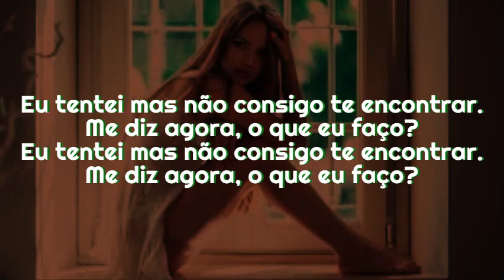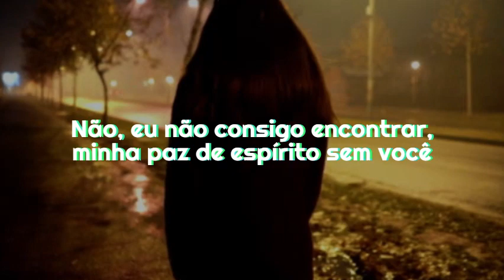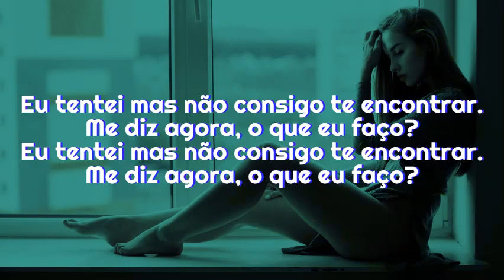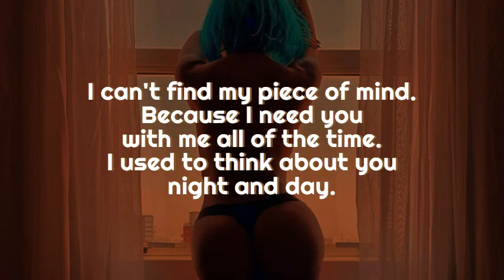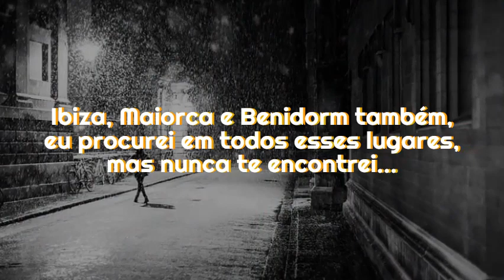New Order - Mr Disco Legendado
Banda: New Order.
Ano de lançamento: 1989.

New Order é uma banda inglesa de rock e música eletrônica formada em Manchester, no ano de 1980, por Bernard Sumner (vocais, guitarra e sintetizadores), Peter Hook (baixo e sintetizadores) e Stephen Morris (bateria, sintetizadores e programação) – os membros remanescentes da banda Joy Division após a morte do vocalista Ian Curtis – com a adição de Gillian Gilbert (guitarra e sintetizadores).

Fazendo uma combinação inovadora de pós-punk com synth-pop e música eletrônica, o New Order se tornou uma das bandas mais aclamadas e influentes da década de 1980. Embora os primeiros anos de atividade do grupo estivessem sob a sombra do legado e da sonoridade do Joy Division, a experiência deles na cena dos clubes de Nova York no início da década de 1980, onde conheceram o produtor Arthur Baker, aumentou o conhecimento da banda acerca da dance music, os ajudando a incorporar elementos do estilo em seu trabalho. O single "Blue Monday", de 1983, é considerado um "divisor de águas" não só na carreira do New Order mas também uma revolução na história da música em geral, um exemplo de como o New Order tornou-se cada vez mais envolvido com a música eletrônica durante os anos 80.

Já em 1981, a partir do single "Everything's Gone Green", a banda começou a desenvolver de fato sua sonoridade própria, que é descrita como uma síntese equilibrada entre pós-punk e experimentalismo com dance music eletrônica. O New Order é uma das bandas pioneiras da dance music eletrônica e foi a primeira banda a unir esse estilo musical com o rock, assim criando um novo estilo musical, que é conhecido como Dance alternativo ou Dance Rock.

A banda já vendeu mais de 20 milhões de álbuns. Seu maior hit, Blue Monday, é o single de 12 polegadas mais vendido de todos os tempos, com sua marca de mais de 3 milhões de cópias vendidas. Tanto por sua música quanto por sua própria casa noturna inaugurada em 1982, The Haçienda, o New Order é um dos nomes mais influentes e revolucionários de todos os tempos no rock e na música eletrônica.

Em 2005, o New Order ganhou o prêmio "Godlike Genius" (pelo conjunto da obra) da NME Awards e junto ao Joy Division foi incluído no UK Music Hall of Fame. Entre os inúmeros artistas musicais fortemente influenciados por New Order incluem-se: Pet Shop Boys, Moby, The Prodigy, Chemical Brothers, Stone Roses, Happy Mondays, Smashing Pumpkins, Primal Scream, Radiohead, Massive Attack, The Charlatans, 808 State, The Killers, LCD Soundsystem e Arcade Fire.

O New Order entrou em hiato entre 1993 e 1998, período o qual os membros participaram de vários projetos paralelos. A banda se reuniu em 1998, e em 2001 lançou Get Ready, seu primeiro álbum em oito anos. Em 2001, Phil Cunningham (guitarra, sintetizadores) substituiu Gilbert, que havia abandonado o grupo devido a compromissos familiares. Em 2007, Peter Hook deixou a banda devido a desentendimentos com Bernard e Stephen, assim o New Order novamente entrou em hiato. Em 2011 a banda retornou a ativa, com Gilbert de volta e Tom Chapman substituindo Hook no baixo.

Em setembro de 2015, a banda lançou seu décimo álbum de estúdio, Music Complete.